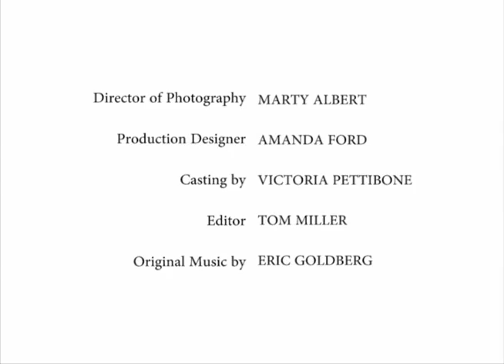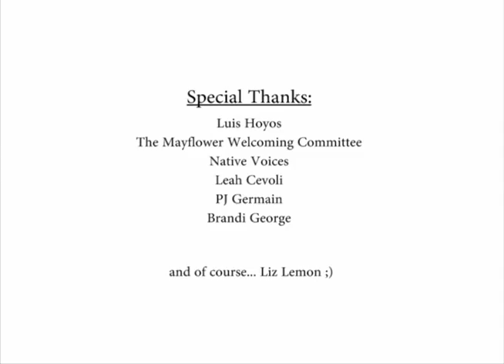Going Rogue: Telenovela PARODY Los Estudiantes Apasionados S01E07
Paloma gets angry with Jose Manuel for not going through with their plan to seduce Veronica and throw her concentration off. She decides to take matters into her own hands.

CREDITS
Starring CAROLINA HOYOS as Veronica

SOL MARINA CRESPO as Paloma
JOSE DIAZ as Juan Fernando
RICKY GARCIA as Jose Manuel
GAVINO OLVERA as Francisco Jose
MARIA TERESA SILVA as Ana

Executive Producer: CHRISTIE TIMMS
Producer: MONA DAMLUJI
Director: JOSH SEFTEL
Writer: TOM MILLER
Director of Photography: MARTY ALBERT
Production Designer: AMANDA FORD
Casting Director: VICTORIA PETTIBONE
Editor: TOM MILLER
Original Music: ERIC GOLDBERG

Unit Production Manager: TREY NELSON
First Assistant Director: GARY RAKE
Second Assistant Director: GREG MARTINI
Gaffer MIKE WACKS
Key Grip: DAVID RUDOLPH
Swing: STEVE ROSENBURG
Sound Mixer: CHRIS GERBERT
Property Master: SHERAE RIMPSY
Property Master: IAN TRESSELT
Swing: JOE CAIRO

Hair &Makeup: KATIE BIHR
Production Assistants: REBECCA MAIZEL, JESSE, MAX

Interns:BONNIE, JASON TANNER, MACK JAQUES

Location: FARKAS STUDIOS

Craft Service: CHEF & CO

Videos courtesy of Digital Learning Group in collaboration with Seftel Productions.